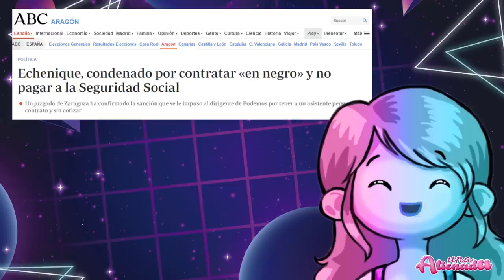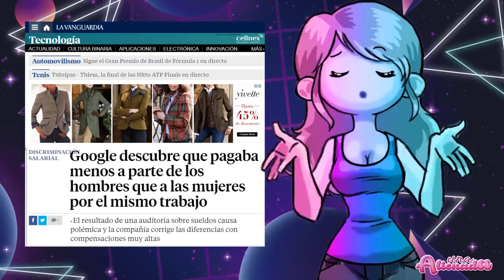🤷‍♀️Encuentro Feministas PASA ESTO:🤦‍♀️(Entrevisto a unas feministas)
Estaba yo navegando tan tranquila por Youtube viendo vídeos de feministas haciendo el ridículo, mientras descansaba un poco de la opresión del patriarcado, cuando pensé… ¿por qué no salgo con mi amiga Jessica a entrevistar a unas cuantas feministas por la calle?

Canal de Jessica en Ivoox.

00:00:01

00:03:37

00:06:57

00:10:44

00:14:08